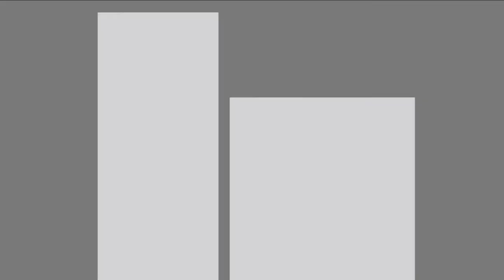Ask the Expert: Empower your Organization with Power Platform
Come ask experts on the Power Platform team about the tips and tricks covered in the "Empower your organization to build more solutions with Power Platform" Ignite session- or ask them any other questions you have about the Power Platform and the return to the workplace solution.

Jump to:
00:00 - Introduction
01:52 - Can you please explain what process mining is and how it extends RPA?
03:58 - What are your favorite updates from Ignite?
09:07 - Are there more Power Platform events coming from Microsoft?
12:11 - Was Microsoft Loop announced at Ignite?
15:41 - Are Teams app builder tools the same as PowerPlatform?
19:43 - What about Tools that are essentials for any (small) startup?
20:40 - Is there a workaround on the go to do some basic level coding on Visual Studio Code?
26:40 - Can we develop multi-environment apps?
29:18 - Closing Notes